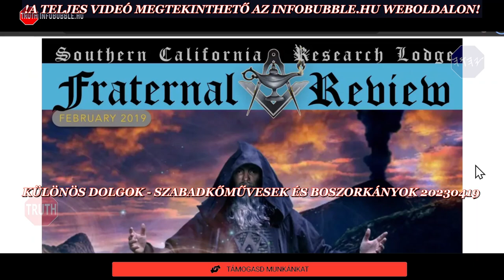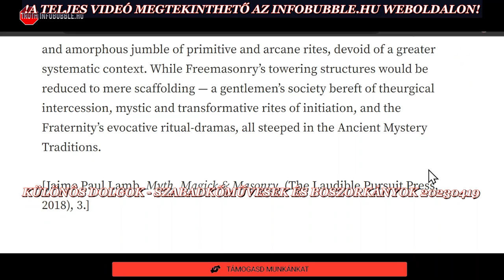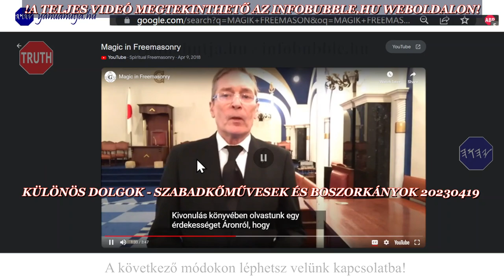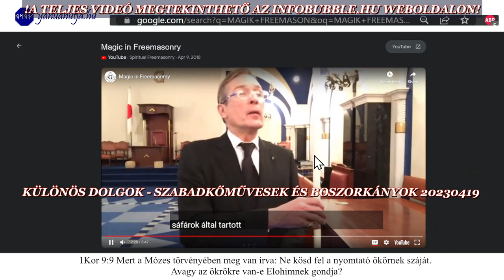KÜLÖNÖS DOLGOK - SZABADKŐMŰVESEK ÉS BOSZORKÁNYOK